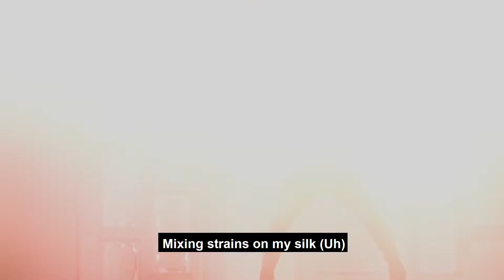BC Raff - Tesla [ENGLISH LYRICS]